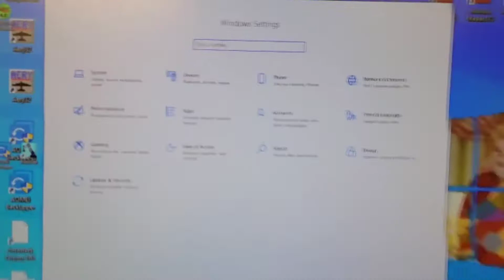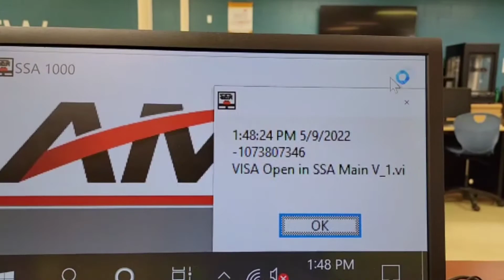how to turn your PC into a dual-processor 3090TI Quantum computer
I urge you, do this on your school computers